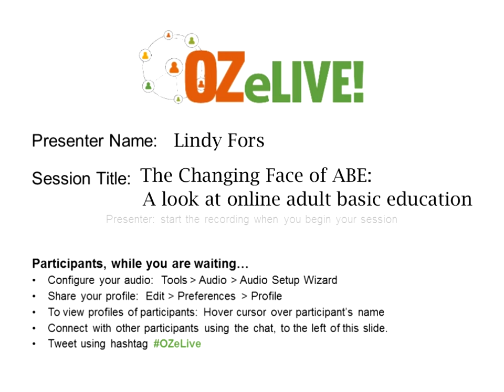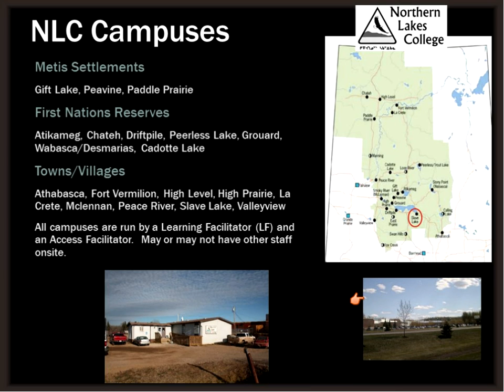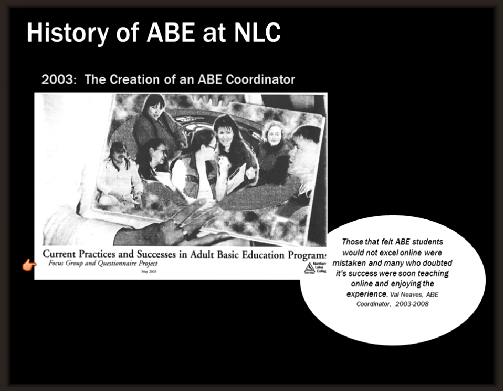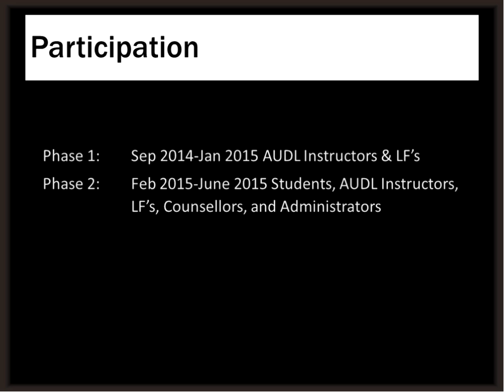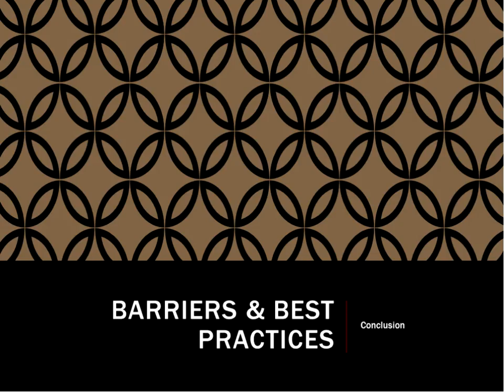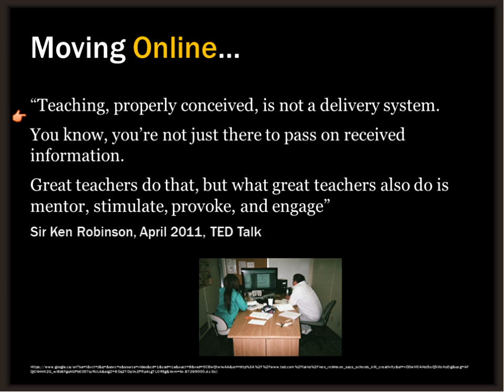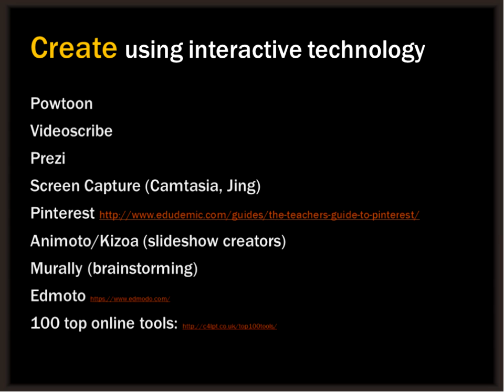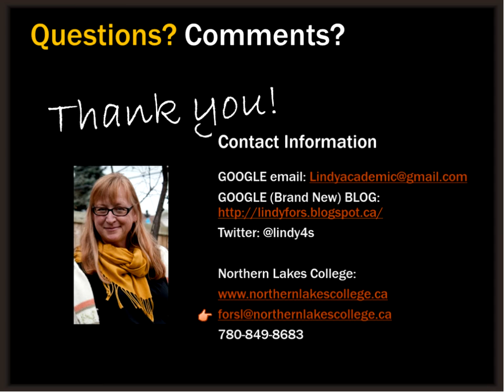The Changing Face of ABE a look at online adult basic education :OZeLIVE2015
Join me in a discussion about online learning for adult students at the basic education level.  The objective of this session is to address the questions: What barriers and best practices do online adult ABE students face? What are effective online programming practices for students at lower literacy and numeracy levels?

 In this session, we will briefly take a look at the history of adult basic education at Northern Lakes College*.  In defining what adult basic education is, we will explore how face to face programming has translated to the online environment.  Current research and research projects will be used to facilitate discussion and the sharing of wise practices between participants.

 *Northern Lakes College has been delivering basic education programming to residents of northwestern Alberta since 1970.  The College services a region of 163,000km2   The College currently has 21 campuses providing upgrading support to a diverse demographic of students, including rural, remote, First Nations and Metis learners.

Lindy Fors, Academic Upgrading Coordinator

I have been working in the area of adult instruction and curriculum development for the past seven years at Northern Lakes College in northern Alberta, Canada.  My previous background includes diverse teaching experiences that span from Head Start programming, to K-12,  ESL, and adult literacy and upgrading.  I have a BEd from Simon Fraser University, and am currently participating in the MEd program at the University of Calgary under the Adult and Community Learning specialization in educational research.  Adult basic education pedagogy, online learning models, and student wellness are all research interests of mine.